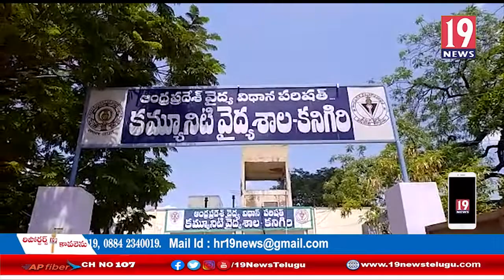కనిగిరి ప్రభుత్వ వైద్యశాలలో కరోనా రోగులకు అందని పౌష్టికాహారం - ప్రకాశం జిల్లా